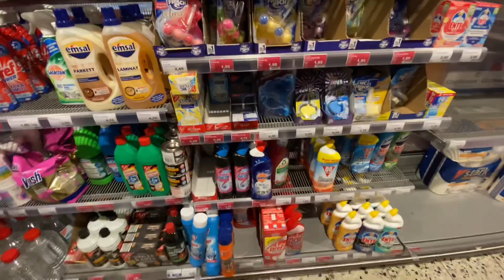De Regreso a CASA Me Siento Extraña .. Feliz! Vamos al Supermercado! Alegrías Cubita Vlogs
De Regreso a CASA en Alemania! Me Siento Extraña... Feliz ! Vamos al Supermercado! Alegrías Cubita Vlogs

vlog 2022
blogger
daily vlog
famil yvlog
cubanos por el mundo
youtubers
vlogs diarios
vlog pareja interracial vlogs
mi familia
cuba hoy
cubana en alemania
vlog
vlogs
latina en alemania alegrias Cubita vlogs alegrias cubita vlogsalegrias cubita alegrias cubita vlogs cuba